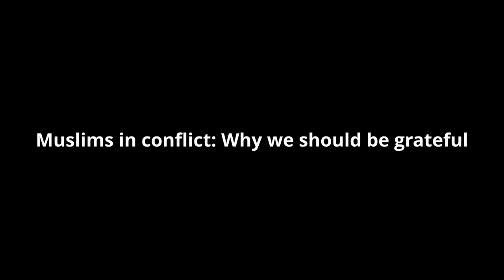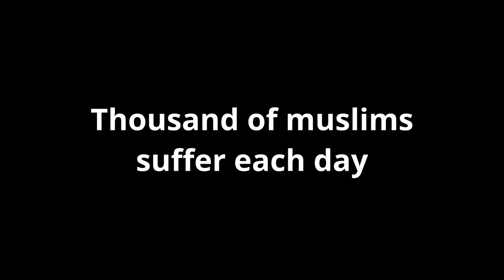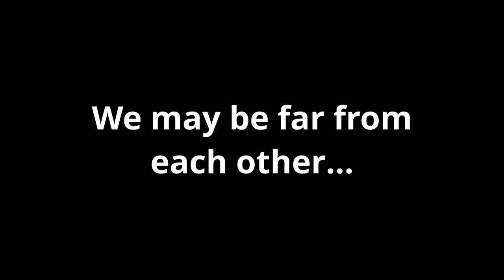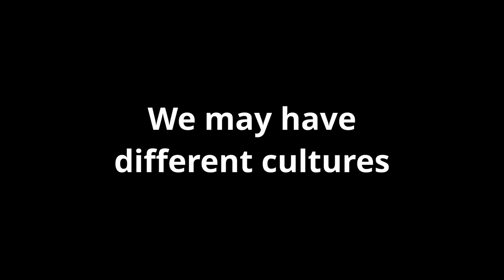Muslims in conflict: Why we should be grateful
Salam and what's up guys!!! This is our vlog on what we can do to help our brothers and sisters out there, to provide a better society.✨
-Section: 306
-A'isyah Binti Shahrul Nizar 190342
-Adam Bin Abdul Gapar 190029
-Mohamad Faris Haziq Bin Mohammed Shaharin 191322
-Muhammad Firdaus Bin Ahmad Mokhlis 191865
-Muhammad Amir Ruzain Bin Abu Bakar 191643